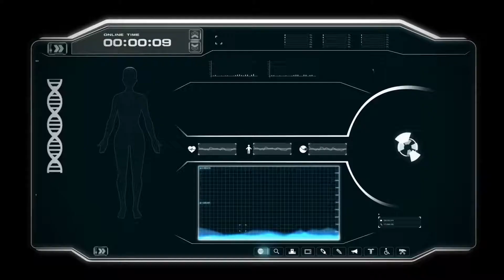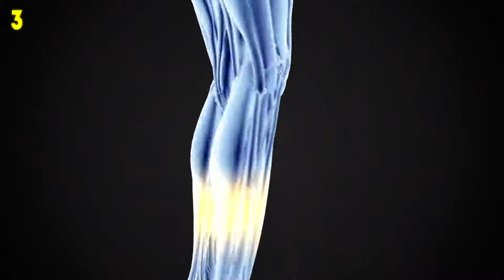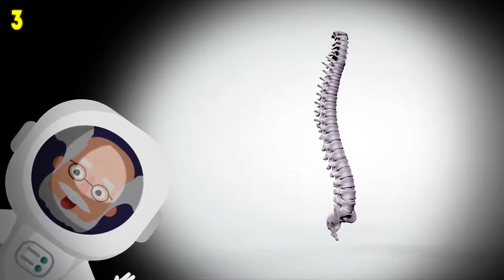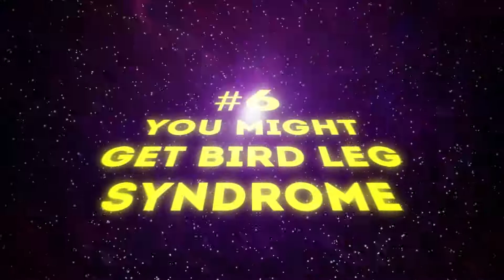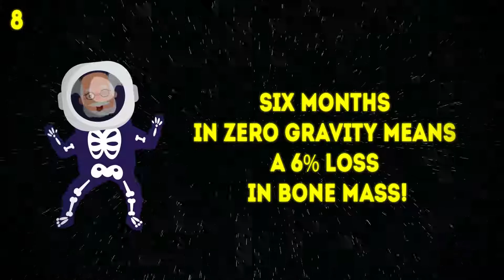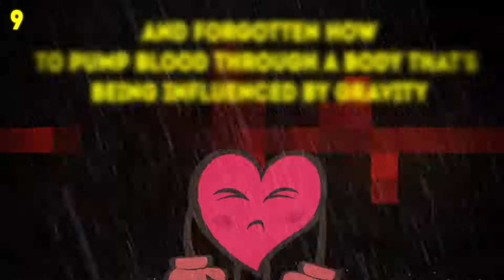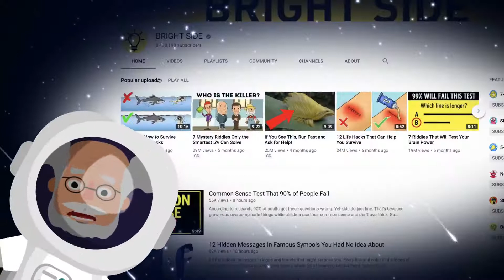Here's How Space Kills People With Zero Gravity